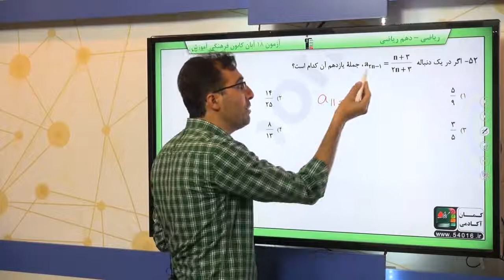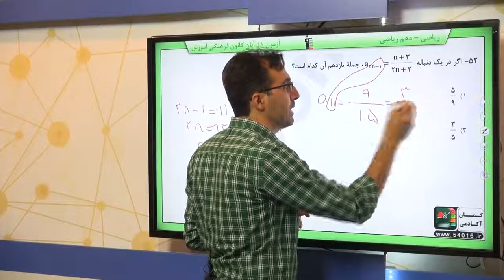پایه دهم رياضى رياضي 1 مجموعه ، الگو، دنباله الگو و دنباله سوال 52 درصد پاسخگویی 55